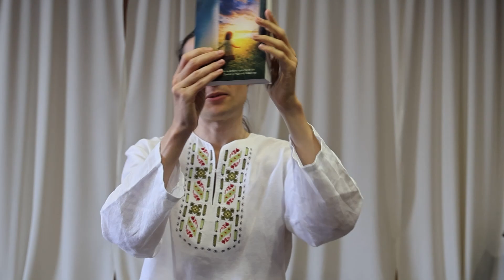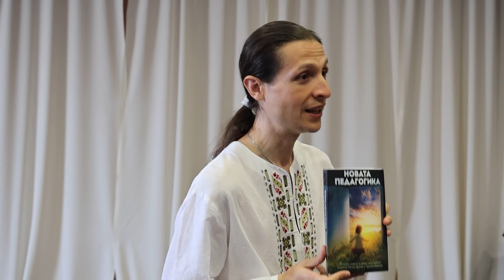Полезни идеи и добри практики в педагогиката - Лекция на Теодор Николов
Приятели, представяме ви лекцията „Полезни идеи и добри практики в педагогиката“, изнесена на семинара „Новата Педагогика" в Пловдив. ♥

В нея включих множество лесни и простички съвети как можем да внесем живот във възпитанието и обучението на децата :)

Приятно слушане ♥ ♥ ♥

📲 От тук може да изтеглите безплатно книги на духовна, здравословна и образователна тематика

✔️ От тук може да се абонирате за канала ни, ако още не сте (напълно безплатно е):  @IstinaBG

📘В сайта може да откриете още много интересни материали на здравословна и духовна тематика, както и безплатна виртуална библиотека.

😇Ако намирате нашата дейност за вдъхновяваща и пробуждаща и желаете да я подкрепите, може да го направите от тук

Благодарим! ❤️